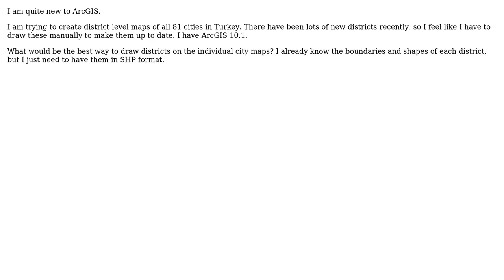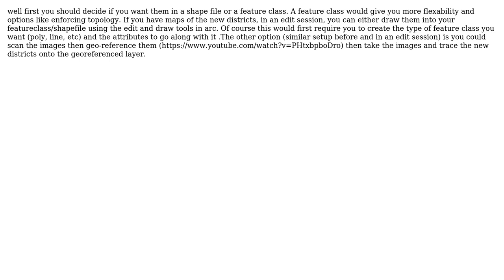GIS: Drawing districts on city map using ArcGIS for Desktop?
With thanks & praise to God, and with thanks to the many people who have made this project possible! | Content (except music & images) licensed under CC BY-SA | Music | Images & others | With thanks to user PolyGeo user Mehmet user ed.hank and the Stack Exchange Network Trademarks are property of their respective owners. You are responsible for your own actions.